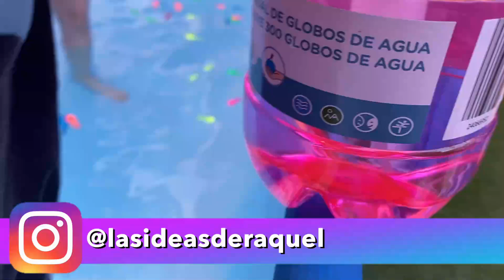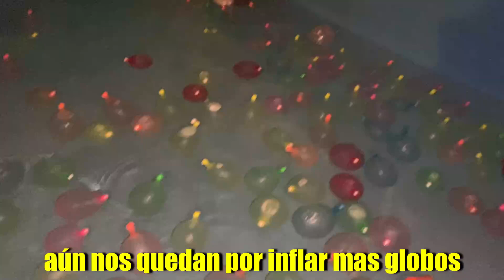LLENAMOS la PISCINA con 300 GLOBOS DE AGUA🎈 INFLAMOS 300 GLOBOS DE AGUA EN FAMILIA👨‍👩‍👧‍👦 RETO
En éste video LLENAMOS la PISCINA con 300 GLOBOS DE AGUA🎈 INFLAMOS 300 GLOBOS DE AGUA EN FAMILIA👨‍👩‍👧‍👦 RETO, queremos hacer el reto de llenar la piscina con globos de agua, así que inflamos 300 globos de agua en familia y llenamos la piscina con 300 globos de agua, nos cuesta bastante porque son muchos, algunos se explotan otros se pinchaban, pero espero que os guste el video y si es así, igual lo hacemos pero con 500 globos. OS ADORO💕

raqueliix

las ideas de raquel